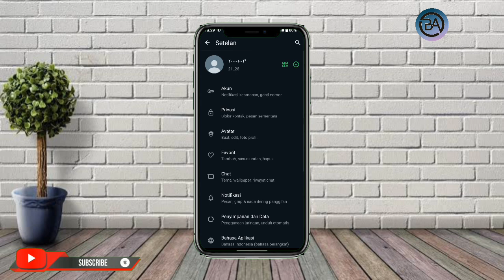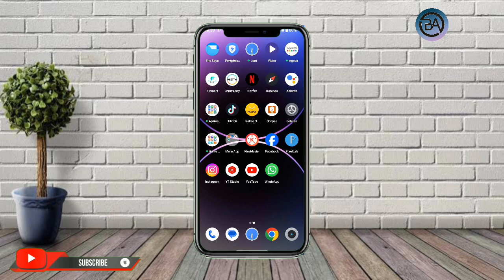Cara Menonaktifkan Blokir Chat Otomatis Aplikasi WhatsApp Terbaru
Halo teman-teman kembali lagi di channel Bakung Android kali ini saya akan membagikan tutorial Cara Menonaktifkan Blokir Chat Otomatis Aplikasi WhatsApp Terbaru

Nah Cara Menonaktifkan Blokir Chat Otomatis Aplikasi WhatsApp tonton terus video ini sampai selesai Agar kalian paham